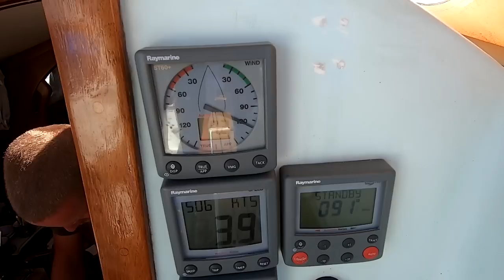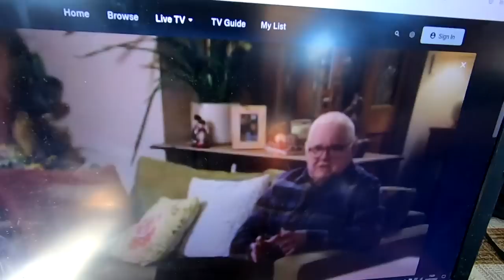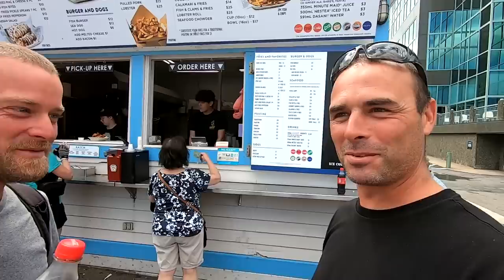Anchoring Without Engine & Schooner Restoration Project ⚓⛵ Ep84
In this weeks episode we continue sailing North, stop off in two fantastic anchorages and meet up with a subscriber in LaHave to see his 117 year old schooner project

Thank you to all our subscribers, without you the channel would not exist!

A huge thank you to all our incredible Patrons for making this adventure possible

We love to read and reply to all your comments!